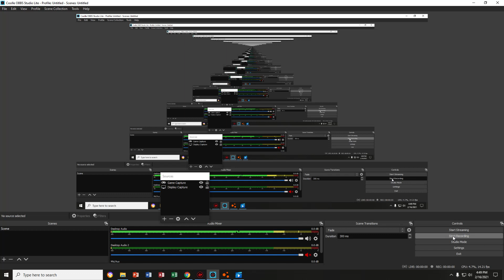Bunta mt akina touge attack subaru gc8 [BeamNG.Drive]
impreza mod: i only used this for the video. do not use 3rd party mods.

I just like to say thank you guys for giving me a hundred subs.